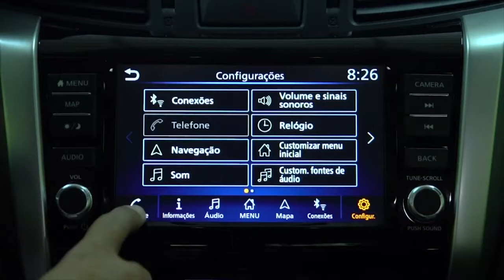Teste Drive Nissan Frontier